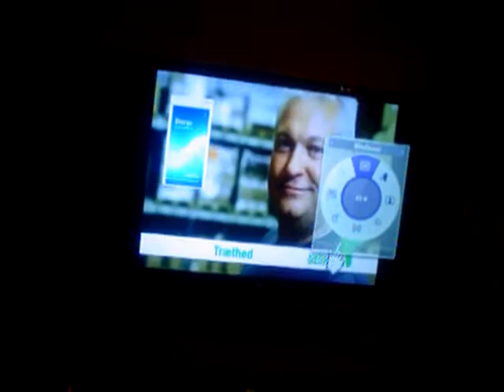HORSE WILD DANCERS. HORSE HOWL CONTENT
HMM MY TV BUT I DIDNT FIND INTERESTING MATTER  JAAAA.
NO DESCRIPTION